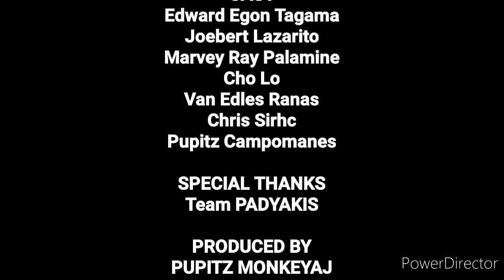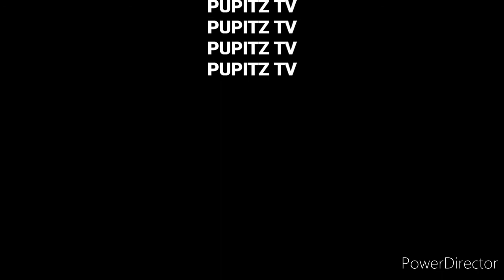Padyak to Falls 3 with team Padyakis